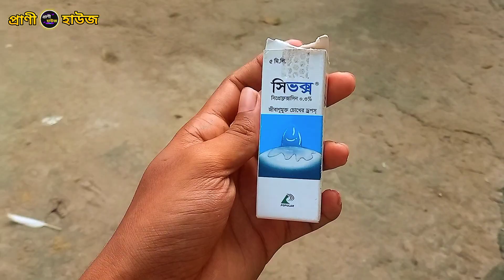বিড়ালের চোখ দিয়ে পানি বের হওয়া বন্ধ করুন মাত্র (৩) দিনে। বিড়ালের চোখ দিয়ে পানি পড়ার কারণ কি।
বিড়ালের চোখ দিয়ে পানি বের হওয়া বন্ধ করুন মাত্র (৩) দিনে। বিড়ালের চোখ দিয়ে পানি পড়ার কারণ কি। Stop watery cat eyes in just (3) days

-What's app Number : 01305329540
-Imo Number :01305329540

®°° ধন্যবাদ সবাইকে °°© 😍

©️ প্রাণী_হাউজ  - 2023